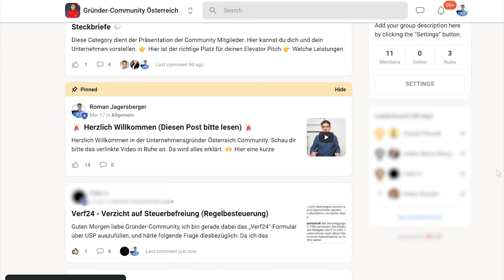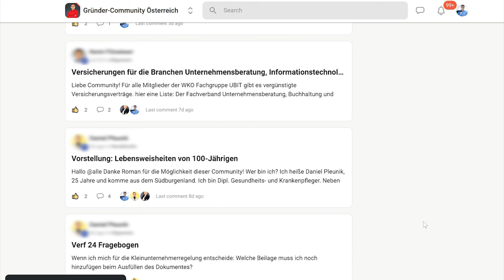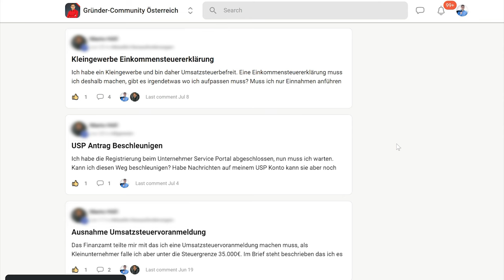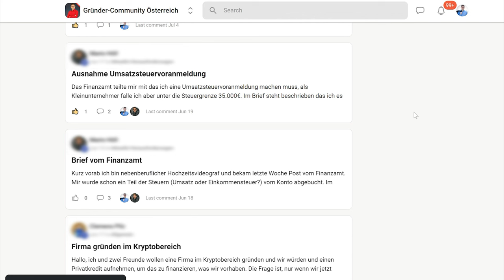Steuerberater verrät: So triffst du als Gründer kluge Entscheidungen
Als Unternehmensgründer stehst du vor gefühlt tausend Fragen und weißt nicht so recht, wie du mit deinem Unternehmen starten sollst. Brauche ich ein Fahrtenbuch? Lieber digital oder in Papierform? Welche Registrierkasse soll ich nehmen? Brauchst du praxiserprobte Erfahrungswerte? Wie du diese Unsicherheiten loswirst und die richtigen Entscheidungen triffst, erklärt dir der strategische Steuerberater Roman Jagersberger!

Du wünschst dir Unterstützung um die Herausforderungen deines unternehmerischen Alltags leichter zu bewältigen und dein Unternehmen gleichzeitig noch profitabler zu machen? Dann bewirb dich jetzt auf einen Platz im Geschäftsführertraining

Du willst deine Unternehmensstruktur optimieren und Steuern sparen? Jetzt informieren und individuelle Strategie erhalten

Mein Handbuch Unternehmenserfolg: Welche Faktoren über Erfolg und Scheitern entscheiden 📈Jetzt bestellen

▬▬ Wer ist Roman Jagersberger ▬▬
Ich bin Roman Jagersberger, strategischer Steuerberater aus Österreich. In meiner eigenen Steuerberatungskanzlei mit Sitz in Wiener Neustadt arbeite ich mit Unternehmern & Immobilieninvestoren zusammen, mit dem Fokus auf die Optimierung von Steuern und der Firmenstrukturen.

Auf diesem Kanal bekommst du regelmäßig Informationen rund um die Themen Steuern, Immobilien und Unternehmertum.

▬▬ Impressum ▬▬
Jagersberger Steuerberatungs GmbH
Johannesgasse 5
A-2700 Wiener Neustadt